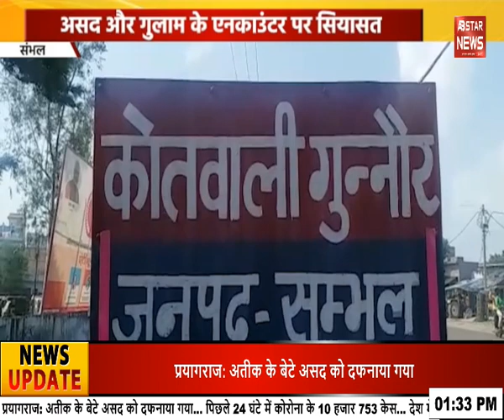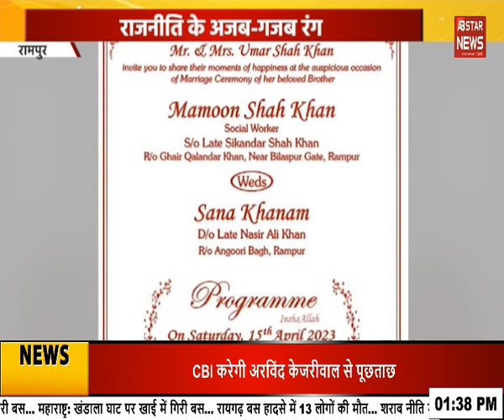ATIQUE AHMED का बेटा असद सुपुर्द - ए - खाक | AB STAR NEWS